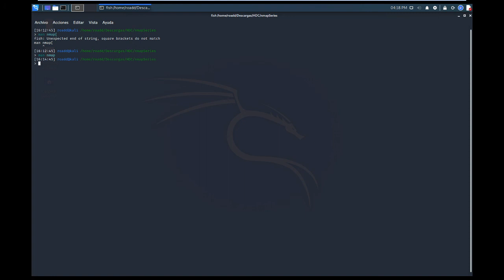Serie nmap desde 0 - Introduccion